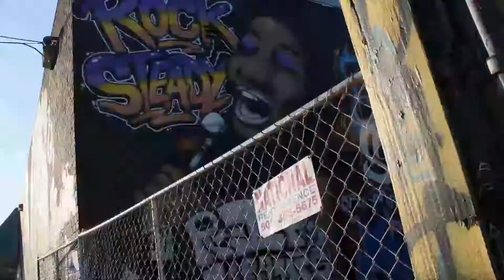DOE DOE "KNOCK IT OFF" (Official Video) Shot By.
Snap: LIFEGETTN

DOE DOE